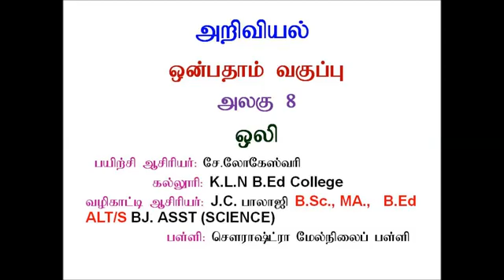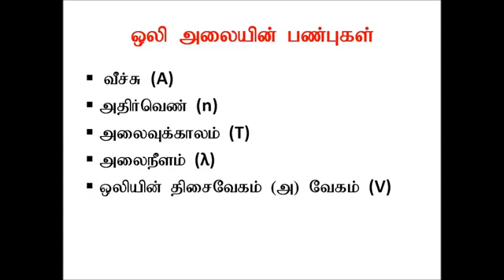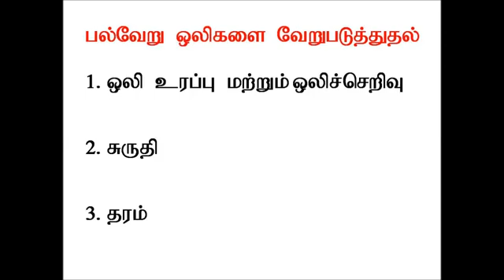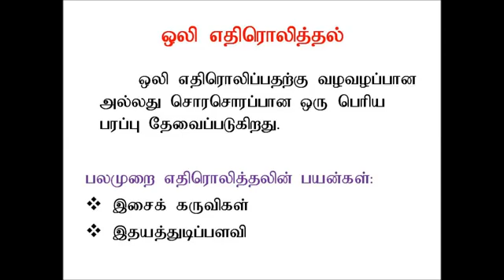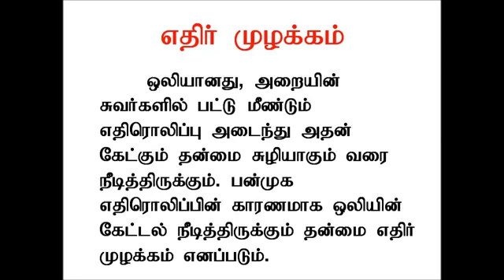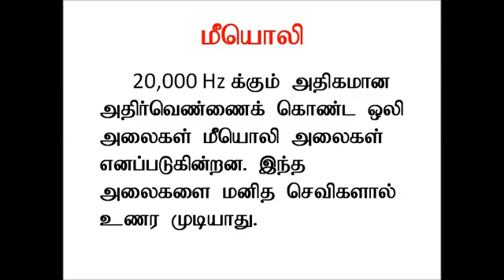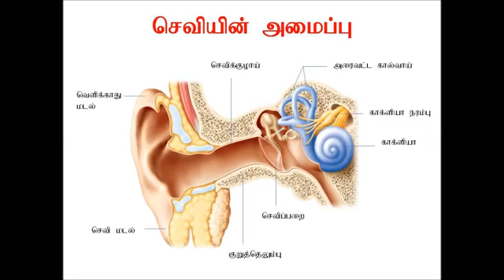27 January 2021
9th SCIENCE TM- ஒலி